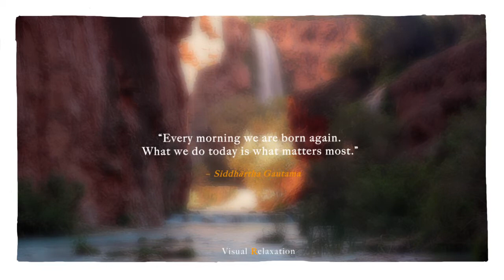Stunning Mooney Falls and Havas Creek, Havasupai, Arizona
One of the Grand Canyon's great secrets, the Havasu Canyon ... first view from the new Visual Relaxation project from Havasupai.